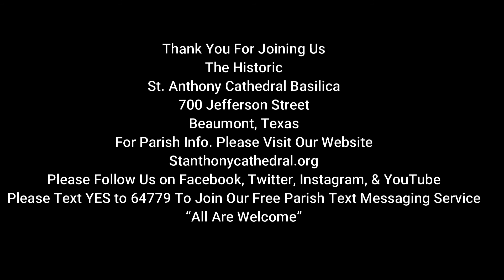7-6-20 Daily Morning Mass at The Historic St. Anthony Cathedral Basilica Parish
Please remotely join Father Jerry to celebrate the Holy Mass together.  All Are Always Welcome!